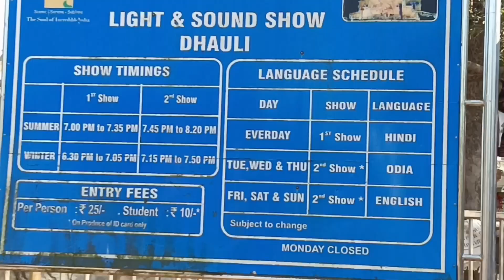vlog - 8 | kya he dhahuli giri ka Raj🤔 | Bhubaneswar 💞 | Amar Ambika vlog 💞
DAY - 8 | kya he dhahuligirika story | Bhubaneswar 💞 | Amar Ambika vlog 💞